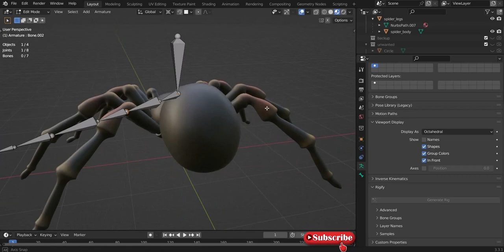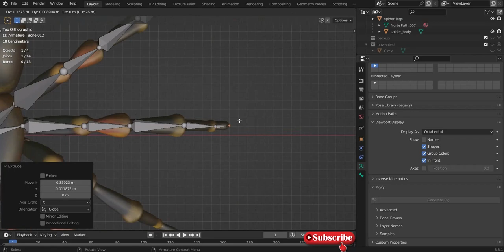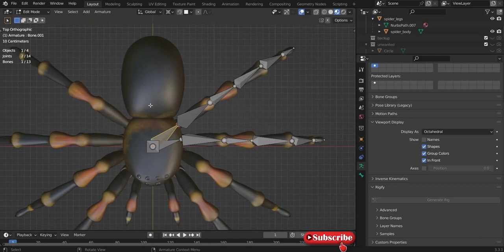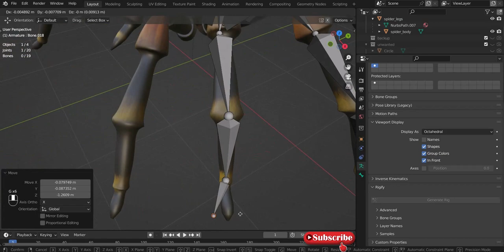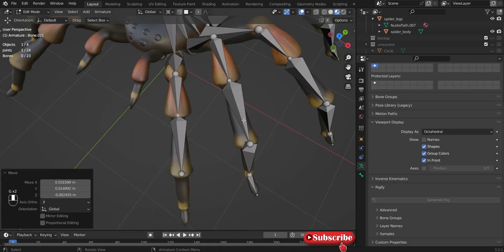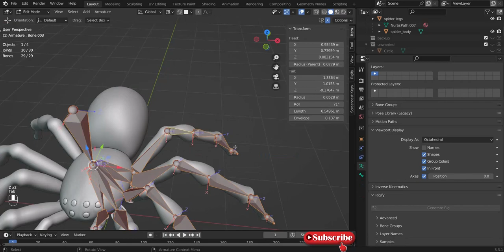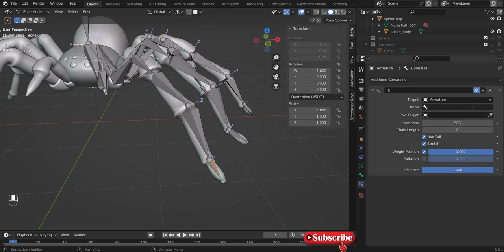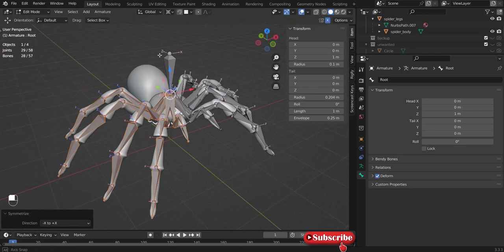3D Spider Rigged in Blender | Part 04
Hi there!